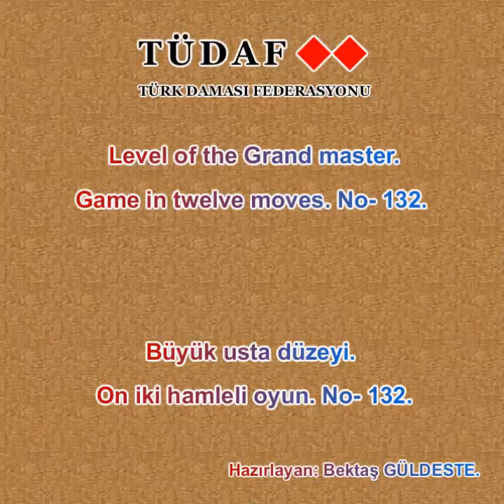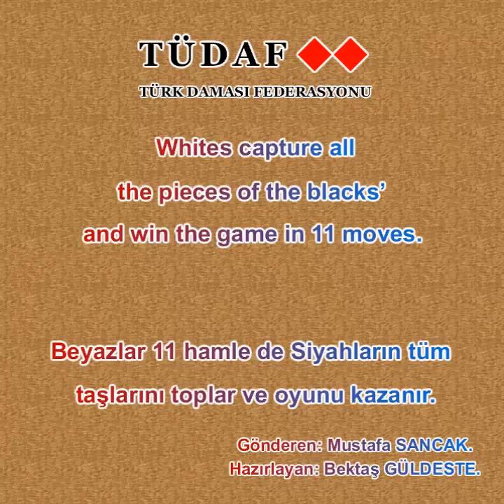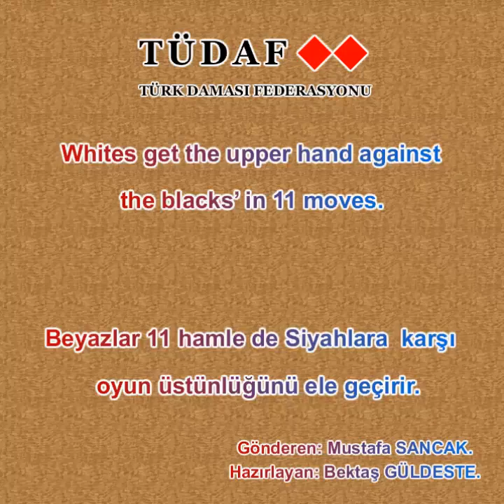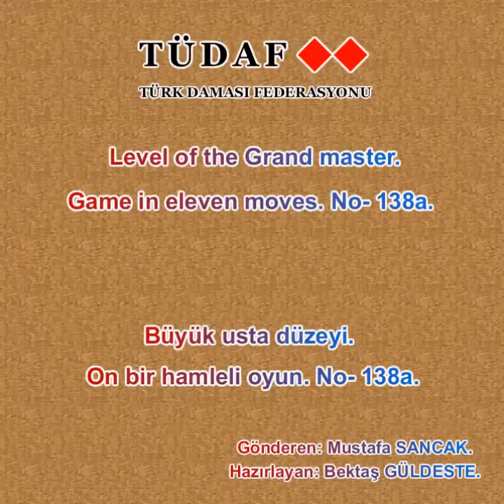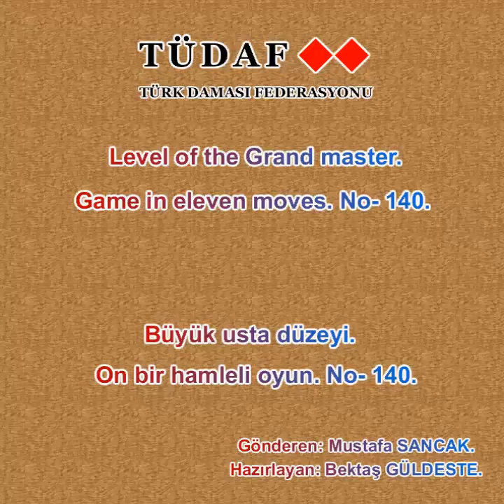On bir ve + hamleli oyun. No- 131_140.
[Event "No-11+/131."]
[Date " 2009-April-13 19:34"]
[White "Insan"]
[Black "Insan"]
[Result "*"]
[GameType "30"]
[FEN "White b2#w e2#w f2#w a3#w b3#w c3#w d3#w e3#w f3#w g3#w h3#w b4#w d4#w e4#w f4#w h4#w b5#b c5#b d5#b f5#b g5#b h5#b a6#b b6#b c6#b d6#b e6#b f6#b h6#b d7#b e7#b g7#b"]

1. c3-c4 c5xc3
2. a3-a4 c3xa3
3. d4-c4 b5xb3xb1
4. g3-g4 g5xg3
5. a4-b4 b1xb5
6. c4-c5 c6xc4
7. d3-d4 d5xd3
8. e3xc3xc5xa5xa7 g3xe3xe1
9. h4-g4 f5xf3xf1
10. h3-h4 h5xh3
11. a7-a8 e1xe5
12. a8xa1xh1xh4xh7xf7xf5xb5xb8 *

[Event "No-11+/132."]
[Date "  2009-July-19 22:25"]
[White "Insan"]
[Black "Insan"]
[Result "*"]
[GameType "30"]
[FEN "White b2#w e2#w f2#w a3#w b3#w c3#w e3#w f3#w g3#w h3#w b4#w c4#w d4#w e4#w g4#w h4#w a5#b b5#b d5#b f5#b g5#b h5#b a6#b b6#b c6#b d6#b e6#b f6#b h6#b b7#b e7#b f7#b"]

1. g4xg6 d5xd3
2. f3-f4 d3xf3xf1
3. g3-g4 f5xf3
4. g4-g5 h5xf5
5. h4-h5 h6xh4xh2
6. c4-d4 f6xh6
7. a3-a4 a5xa3
8. c3-c4 a3xc3
9. b2-c2 b5xb3
10. e2-f2 c3xc1
11. f2xf4xf6xf8 c1xc5
12. e4-f4 f1xf5
13. f8xf3xa3xa7xd7xd5xb5xb7xh7xh5xh1 *

[Event "No-11+/133."]
[Date " 2009-November-02 16:27"]
[White "Insan"]
[Black "Insan"]
[Result "1-0"]
[GameType "30"]
[FEN "White b2#w c2#w f2#w g2#w a3#w b3#w c3#w d3#w e3#w f3#w g3#w h3#w b4#w c4#w f4#w h4#w a5#b b5#b c5#b d5#b f5#b g5#b h5#b b6#b c6#b d6#b e6#b f6#b h6#b c7#b e7#b g7#b"]

1. d3-d4 d5xd3
2. a3-a4 a5xa3
3. c2-d2 d3xd1
4. c4-d4 d1xd5
5. c3-d3 d5xd2xa2
6. h4-g4 a3xc3
7. g4xg6xg8 b5xb3
8. e3-d3 c3xe3
9. f3xd3 f5xf3xf1
10. h3-h4 h5xh3xf3
11. g8-b8 a2xh2
12. b8xb5xd5xd7xh7xh3xe3xe7xb7xb1xh1xh6xe6xb6 1-0

[Event "No-11+/134."]
[Date " 2009-November-11 16:44"]
[White "Insan"]
[Black "Insan"]
[Result "*"]
[GameType "30"]
[FEN "White b2#w c2#w d2#w e2#w f2#w a3#w c3#w d3#w e3#w f3#w g3#w h3#w a4#w d4#w f4#w g4#w a5#b c5#b d5#b e5#b f5#b g5#b h5#b a6#b b6#b d6#b f6#b g6#b h6#b b7#b e7#b g7#b"]

1. e3-e4 e5xe3xe1
2. f4-e4 e1xe6
3. h3-h4 h5xh3
4. d2-e2 e6xe1
5. f3-f4 h3xf3xf1
6. d4-c4 f5xf3
7. c4xc6xe6xe8 g5xg3
8. a3-b3 a5xa3
9. d3-d4 d5xd3
10. c3xe3 a3xc3xc1
11. e3-e4 e1xe5
12. e8xe1xh1xh7xf7xf5xf1xa1xa7xg7xg5xg1 *

[Event "No-11+/135."]
[Date " 2009-December-23 07:47"]
[White "Insan"]
[Black "Insan"]
[Result "1-0"]
[GameType "30"]
[FEN "White c2#w d2#w e2#w f2#w a3#w b3#w c3#w d3#w e3#w f3#w g3#w h3#w a4#w d4#w f4#w g4#w a5#b b5#b c5#b d5#b e5#b f5#b g5#b h5#b a6#b d6#b e6#b f6#b g6#b c7#b d7#b f7#b"]

1. e3-e4 e5xe3xe1
2. f4-e4 e1xe5
3. h3-h4 h5xh3
4. f3-f4 f5xf3xf1
5. d4-c4 h3xf3
6. c4xc6xc8 g5xg3
7. b3-b4 b5xb3
8. d3-d4 d5xd3xd1
9. c8-a8 b3xd3
10. c2-c3 d3xb3
11. a3xc3 a5xa3
12. a8xa5xg5xg7xe7xe1xg1xg6xe6xa6xa1xf1xf7xb7 1-0

[Event "No-11+/136."]
[Date " 2010-March-25 19:48"]
[White "Insan"]
[Black "Insan"]
[Result "*"]
[GameType "30"]
[FEN "White c2#w d2#w e2#w f2#w a3#w b3#w c3#w e3#w f3#w g3#w h3#w b4#w c4#w d4#w f4#w h4#w a5#b b5#b e5#b f5#b g5#b h5#b b6#b c6#b d6#b e6#b f6#b h6#b c7#b d7#b f7#b g7#b"]

1. a3-a4 a5xa3
2. c3-d3 a3xc3xc1
3. h4-g4 b5xb3
4. g4xg6xg8 c1xc5
5. d4-d5 d6xd4
6. d3xd5xb5xb7 c7xa7
7. h3-h4 h5xh3
8. e3-e4 e5xe3xe1
9. f4-e4 e1xe5
10. f3-f4 f5xf3xf1
11. g8-b8 h3xf3
12. b8xb1xh1xh7xe7xc7xc5xf5xf2 *

[Event "No-11+/137."]
[Date " 2010-April-17 14:17"]
[White "Insan"]
[Black "Insan"]
[Result "*"]
[GameType "30"]
[FEN "White d2#w g2#w h2#w a3#w b3#w d3#w e3#w f3#w h3#w a4#w b4#w c4#w d4#w e4#w f4#w h4#w a5#b d5#b e5#b f5#b g5#b h5#b a6#b b6#b c6#b d6#b e6#b f6#b h6#b d7#b f7#b g7#b"]

1. f3-g3 f5xf3
2. d3-c3 f3xd3xd1
3. h4-g4 e5xe3
4. g4xg6xg8 d5xd3
5. b4-b5 (
 5. c4-c5 c6xc4xc2
 6. b3-c3 d3xb3
 7. a3xc3 a5xa3
 8. b4-b5 b6xb4
 9. c3-c4 b4xd4
 10. g3-f3 e3xg3xg1
 11. h2-g2 g1xg3
 12. g8xg1xa1xa4xe4xe7xa7xa2xd2xd7xg7 *)
5. ... b6xb4xb2
6. c4-d4 d3xb3
7. a3xc3 a5xa3
8. g8-e8 d1xd5
9. e8xe5xc5xc7xe7xe2xa2xa4xa7xg7 *

[Event "No-11+/138."]
[Date " 2010-June-08 18:14"]
[White "Insan"]
[Black "Insan"]
[Result "*"]
[GameType "30"]
[FEN "White c2#w d2#w g2#w a3#w b3#w c3#w d3#w e3#w f3#w g3#w h3#w b4#w d4#w f4#w h4#w a5#b b5#b c5#b d5#b e5#b f5#b h5#b b6#b c6#b d6#b f6#b h6#b d7#b e7#b g7#b"]

1. a3-a4 a5xa3
2. c3-c4 a3xc3xc1
3. f4-e4 c5xc3
4. e4xe6xg6xg8 b5xb3
5. f3-f4 f5xf3
6. e3-e4 c3xe3
7. h4-g4 d5xd3xd1
8. e4-d4 d1xd5
9. h3-h4 f3xh3 (
 9. ... h5xh3
 10. g2-f2 f3xf1
 11. g8-e8 h3xf3
 12. e8xe6xe1xh1xh7xb7xb5xb1xf1xf5xc5xc8 *)
10. g2-g3 h3xf3
11. g8-e8 h5xh3
12. e8xe5xc5xc7xh7xh5xh1xb1xb4xb7 *